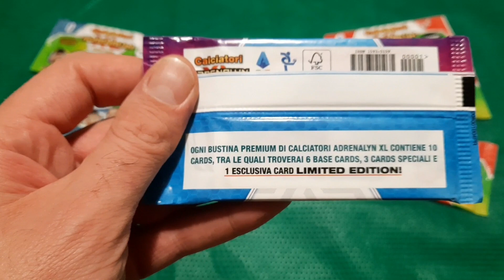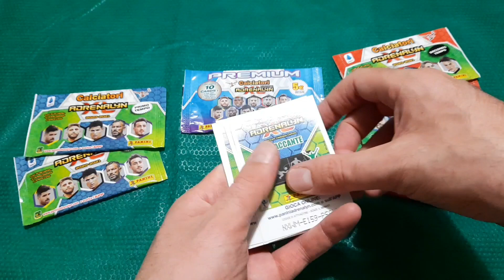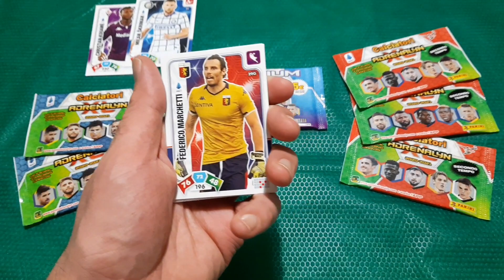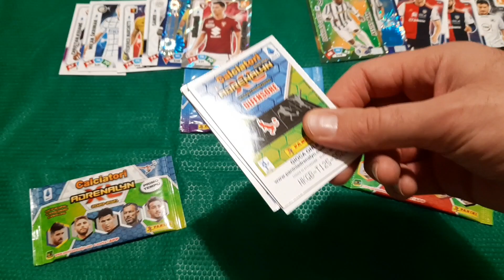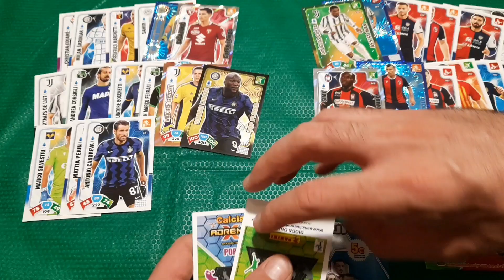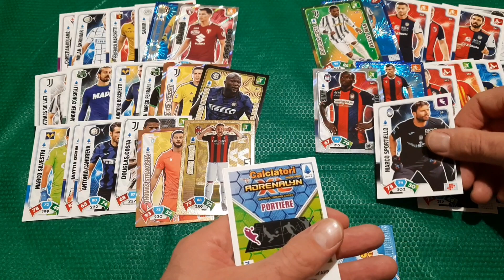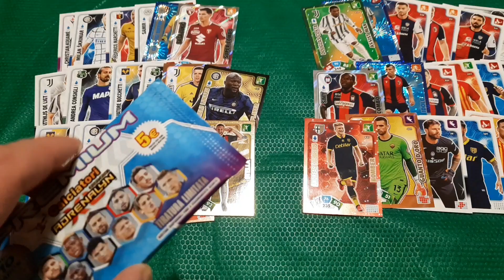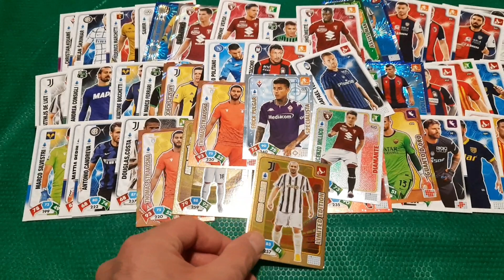Bustina Premium Calciatori Adrenalyn xl 2020 2021 #24